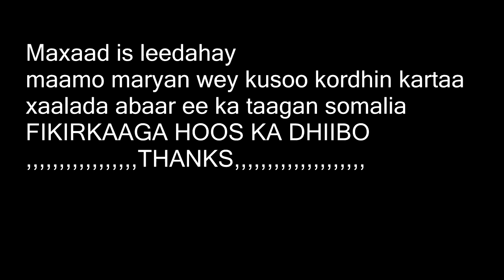Deg Deg DRS Maryam qaasim oo ka hadashay Xilka wasiir ee loo magacaabay marki ugu horeyse